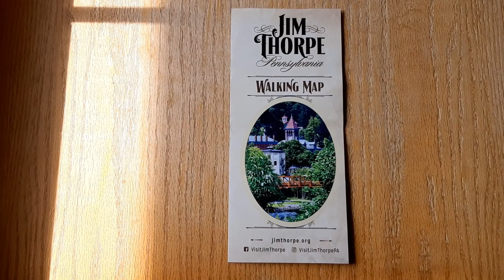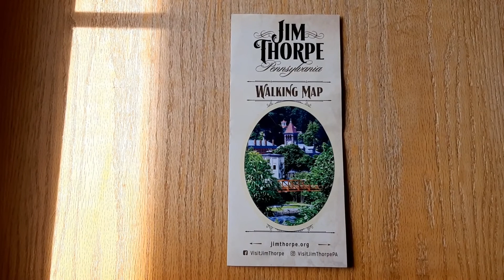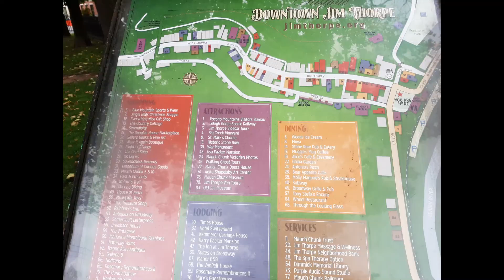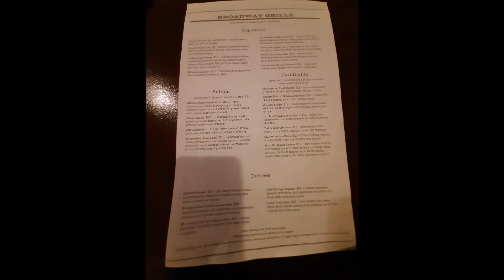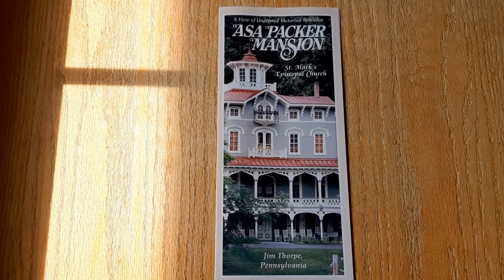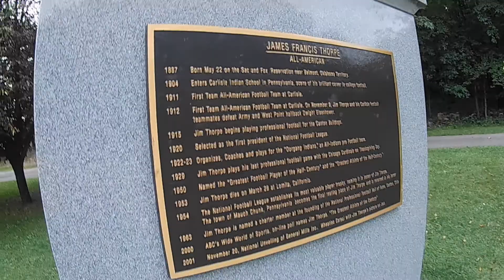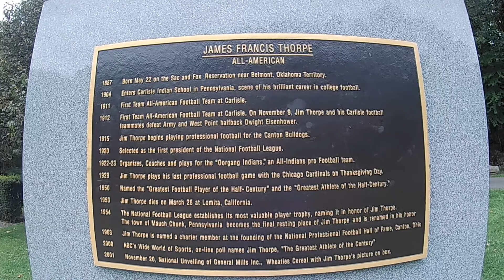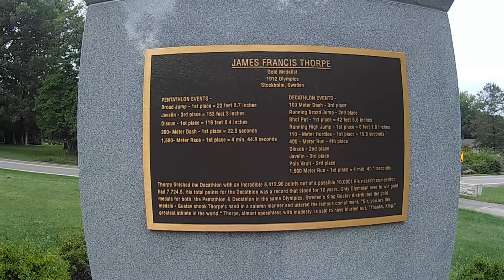Jim Thorpe, Pennsylvania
A trip to Jim Thorpe, see the town, lunch at Broadway Grille+Underground. Hear about the Asa and Harry Packer Mansions and it's relation to Haunted Mansion in Walt Disney World FL. And a visit to Jim Thorpe's final
resting place and Memorial.